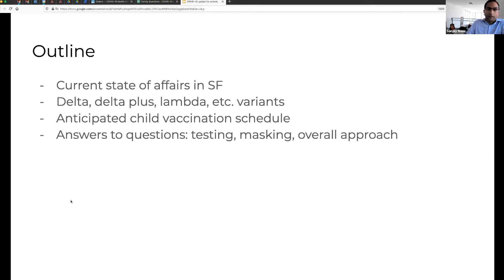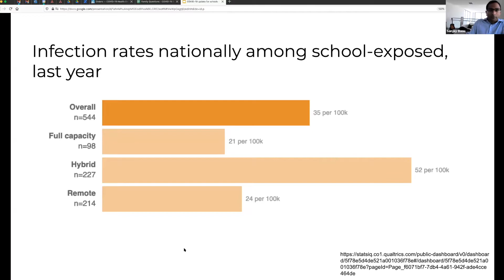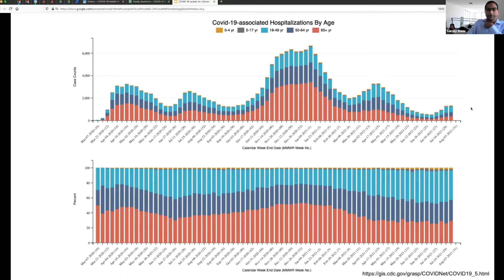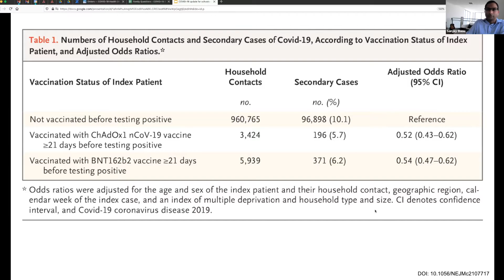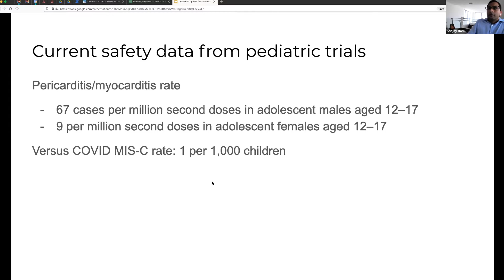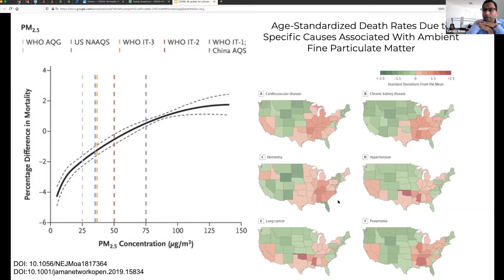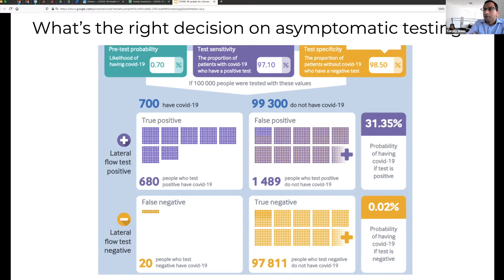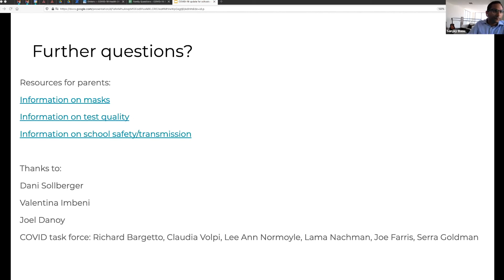Ask the Doctor: Covid-19 & the Return to School with Dr. Sanjay Basu.